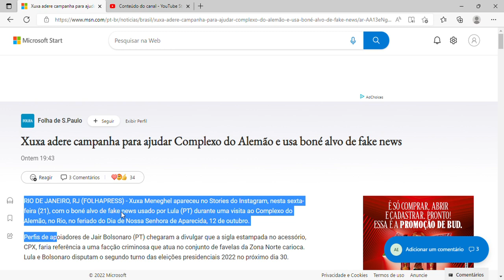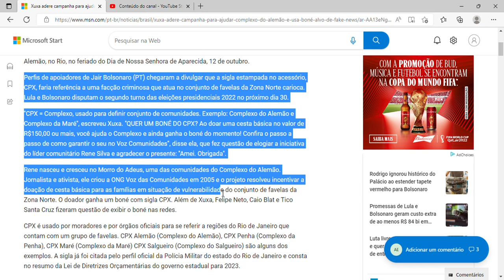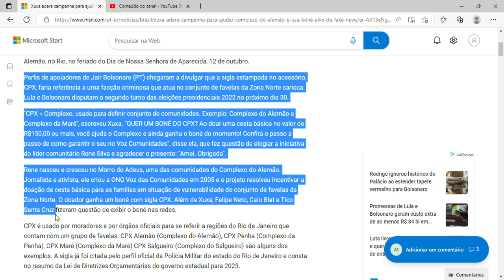Xuxa adere campanha para ajudar Complexo do Alemão e usa boné alvo de fake news